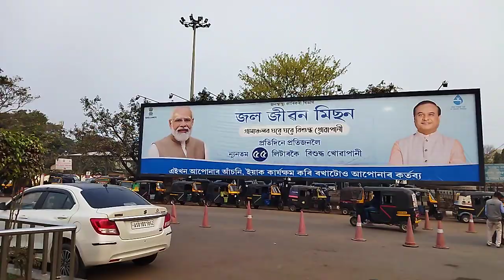At Guwahati Railway Station